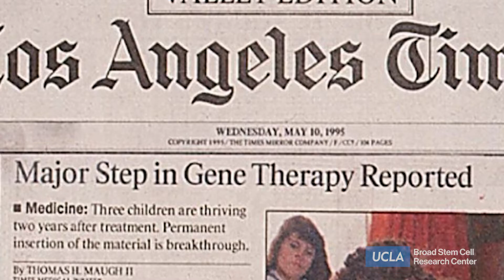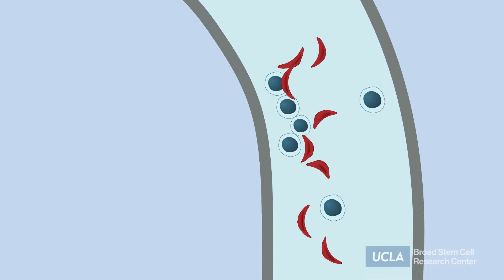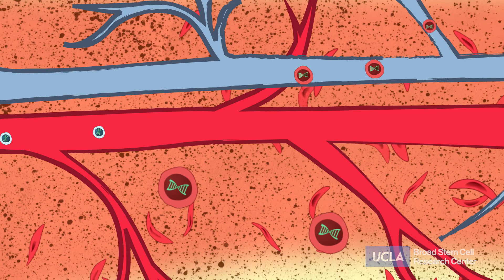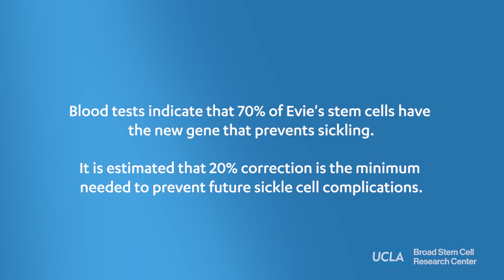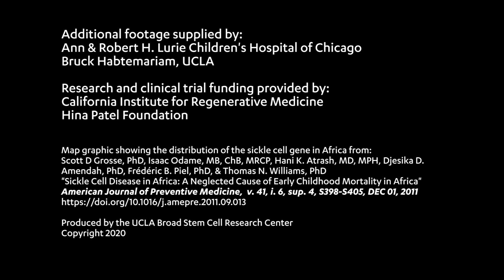UCLA gene therapy trial for sickle cell disease: Evie’s story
For Evie Junior, living with sickle cell disease has been like running a marathon.

“But it’s a marathon where as you keep going, the trail gets rockier and then you lose your shoes,” the 27-year-old said. “It gets harder as you get older. Things start to fail and all you can think about is how much worse it’s going to get down the road.”

In sickle cell disease, a genetic mutation causes the blood-forming stem cells — which give rise to all blood and immune cells — to produce hard, sickle-shaped red blood cells. These misshapen cells die early, leaving an insufficient number of red blood cells to carry oxygen throughout the body. Because of their sickle shape, these cells also get stuck in blood vessels, blocking blood flow and resulting in excruciating bouts of pain that come on with no warning and can leave patients hospitalized for days.

In July 2019, Junior enrolled in a clinical trial for an experimental stem cell gene therapy for sickle cell disease. The study is led by UCLA Broad Stem Cell Research Center physician-scientists Dr. Donald Kohn and Dr. Gary Schiller and funded by the California Institute for Regenerative Medicine. The therapy, developed by Kohn over the past 10 years, is intended to correct the mutation in patients’ blood-forming stem cells to allow them to produce healthy red blood cells.